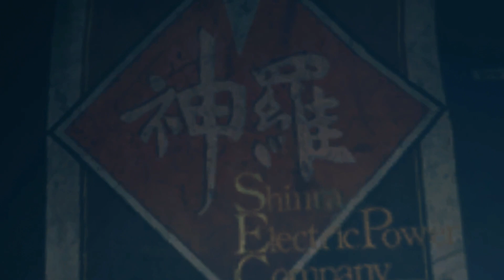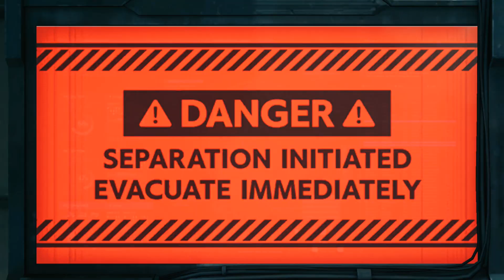The Plate | FINAL FANTASY VII | Part 36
Support Mish -

Join me as I play Final Fantasy VII for the first time!